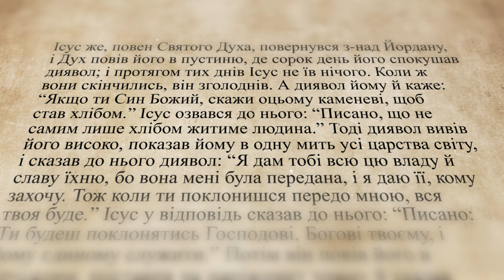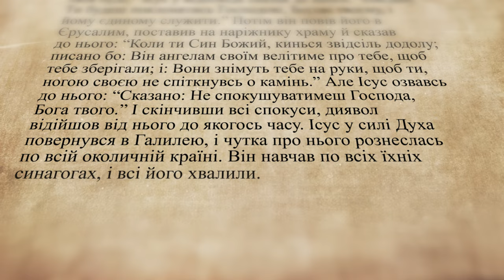🎥Спокуси Христа. Протистояння з дияволом. 👉Слово Боже / о. Роман Островський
🎥Спокуси Христа. Протистояння з дияволом.
👉Слово Боже / Старий Завіт ▪ о. Роман Островський

Поширюйте відео!

Україна молиться!